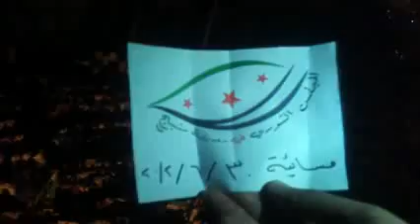شام حلب منبج مسائيات الاحرار 30 6 2012 ج2